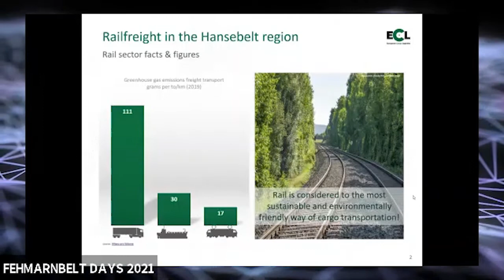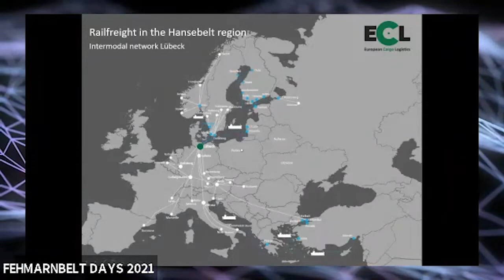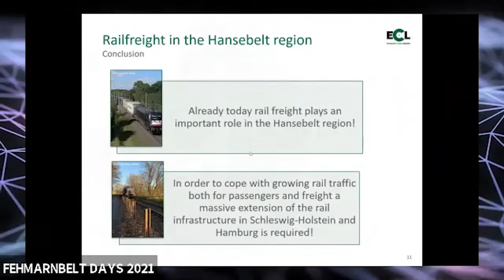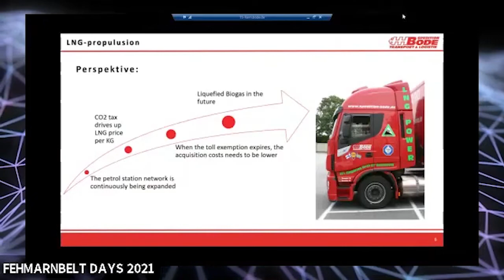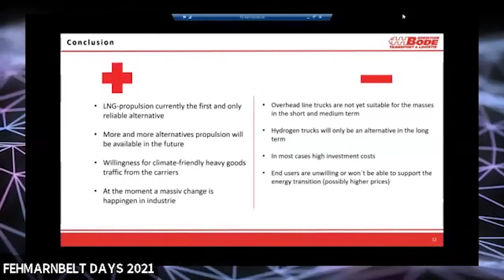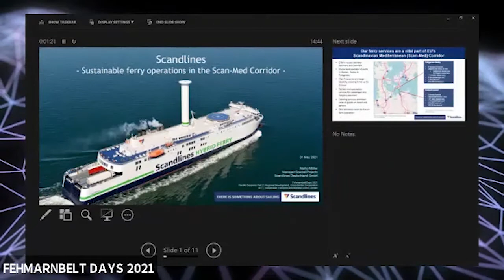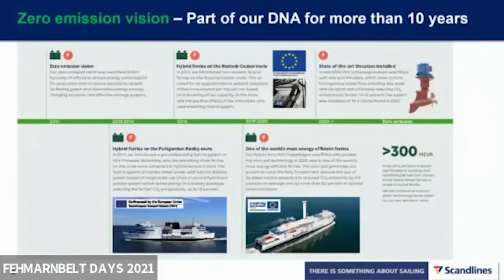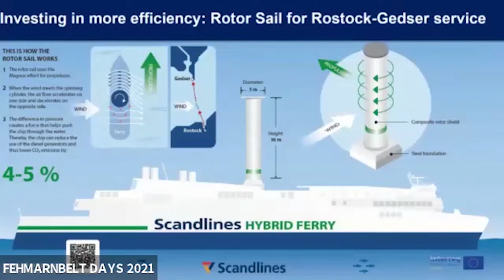Sustainable Transport and Mobility / Green Corridor (ID 7)